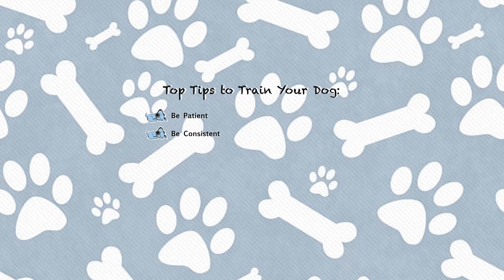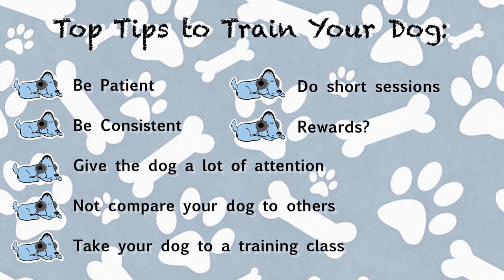7 Top Tips for Training your dog, How to train your dog basics, Learn to train your dog quickly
7 Top Tips for Training your dog, How to train your dog basics, Learn to train your dog quickly. Leah will explain how dog training classes also helped train Milo. Also when you should start training your dog.